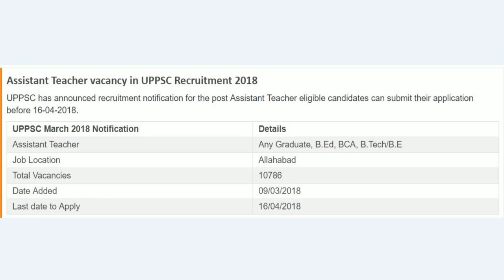Latest Government jobs 2018I I Assistant Teacher post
Latest Government jobs 2018I I UPPSC  Assistant Teacher post